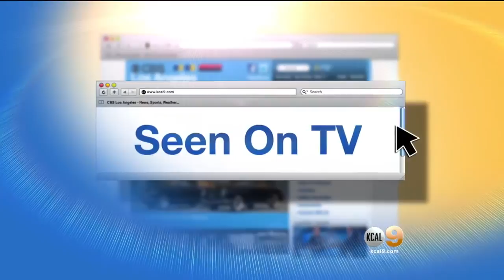Rock Sugar Pan Asian Chef Whips Up Fresh Salads And Treats To Beat The Heat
Chef Mohan Ismail of Rock Sugar Pan Asian in Century City draws from his childhood in Singapore for his acclaimed Asian fusion cuisine.  He continues this tradition with two fresh salads he prepared on KCAL9 News and he's sharing the recipe with our viewers. Go to cbsla.com and click "Seen On TV."